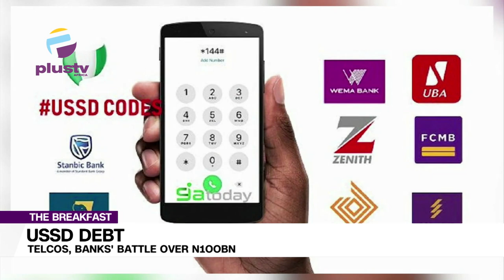USSD Debt; TELCOS, Banks Battle Over N100BN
Oladapo Moses, Former NAT. President PTECSSAN, Joined Us To Discuss